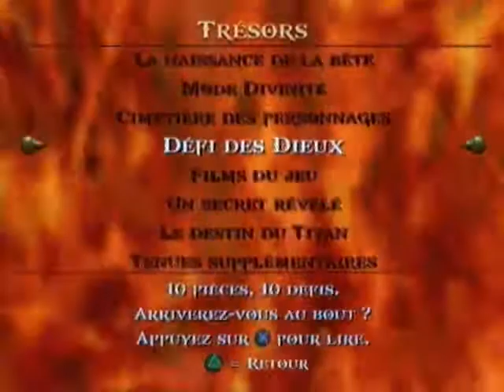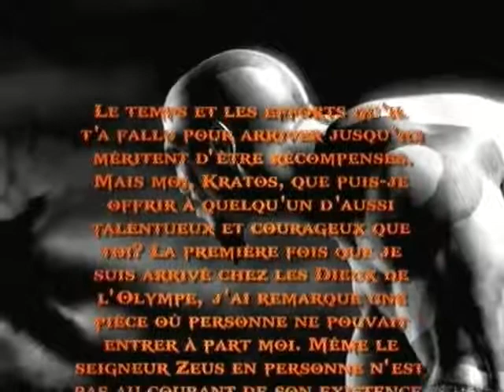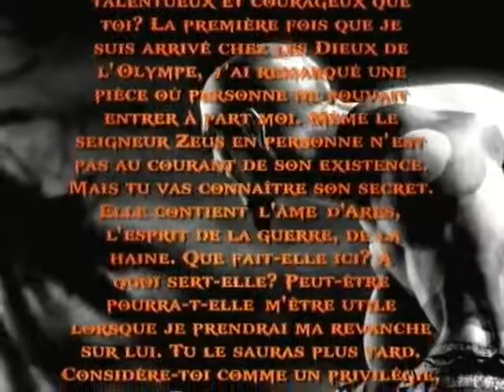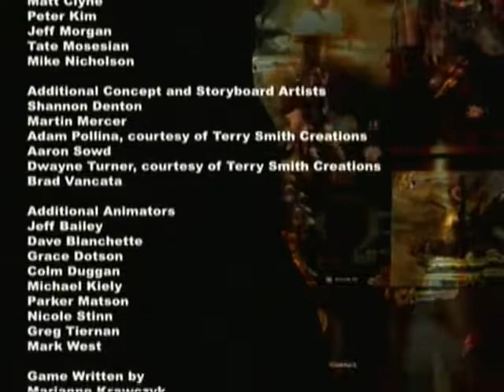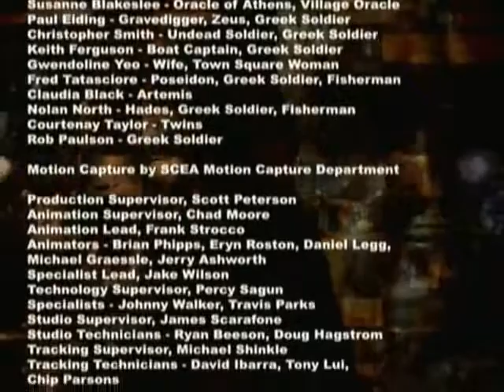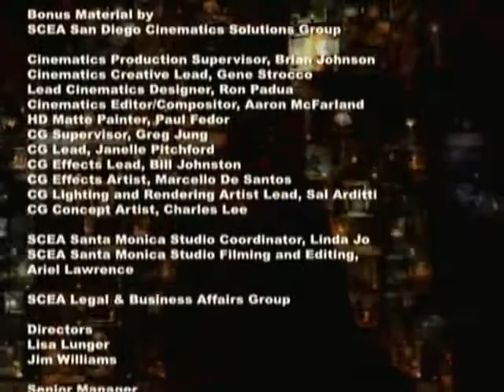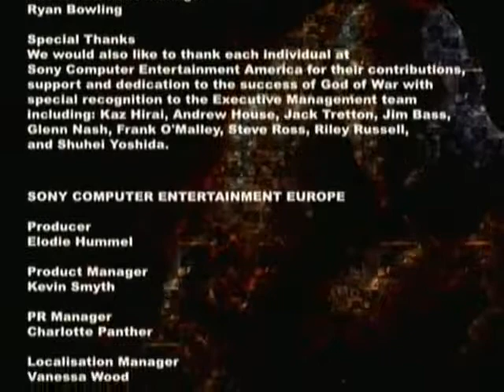Bonus + Fin God Of War "Ps2"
Forcement :

SPOIL

Désolé ne pas pouvoir filmer le boss final de god of war, je vous l'explique dans la vidéo, mais pour le combat final, on ne va pas aller par quatre chemins, on ne retiendra rien du combat final contre Ares qui est trop moyen, cependant !

Le moment où on est transporté dans les souvenirs de kratos et qu'on doit protéger sa famille est une des scènes les plus épiques du jeu ! Bref, j'espère que c'est trois vidéos sur GOW vous auront plus, j'ai pris beaucoup de plaisir à les faires

Maintenant  à vous de vous lancer dans cette sublime aventure de Kratos.